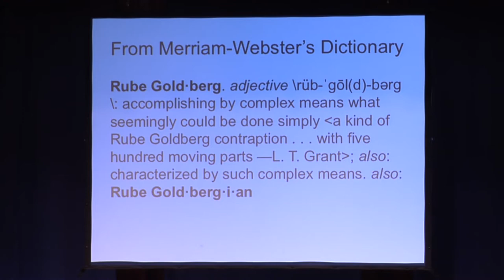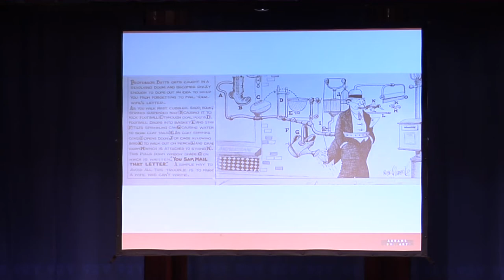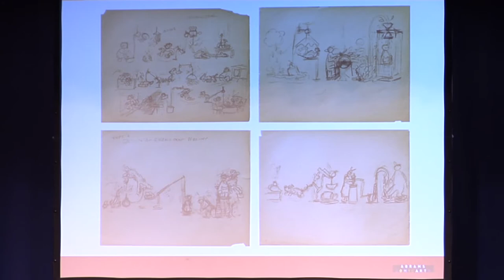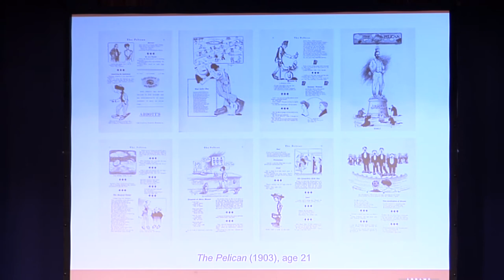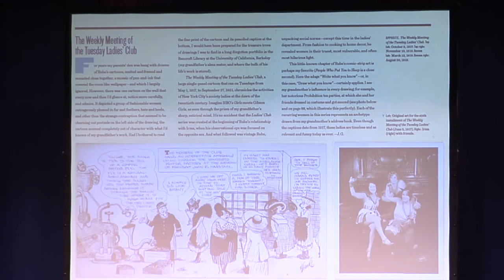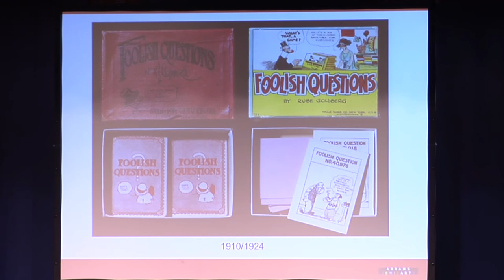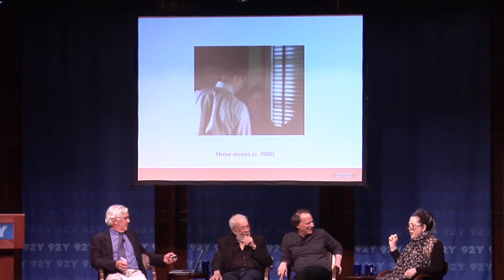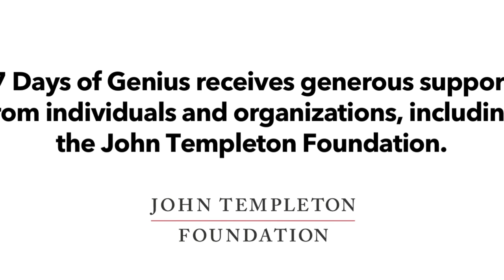Jennifer George, Al Jaffee and Adam Gopnik with Brian Walker: The Genius of Rube Goldberg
He was a cartoonist, humorist, sculptor, author, engineer, and inventor, and in his seventy-two-year career, he wrote and illustrated nearly fifty thousand cartoons, which were syndicated in daily newspapers throughout the world. His granddaughter, the designer Jennifer George joins cartoonist Al Jaffee and New Yorker writer Adam Gopnik and cartoon historian Brian Walker to look back at the life and work of this quintessential American cartoonist.